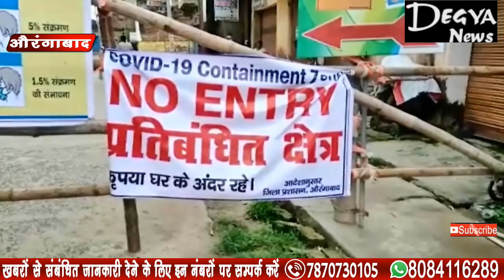जिले में कोरोना संक्रमण की बढी रफ्तार Degya News Aurangabad Bihar